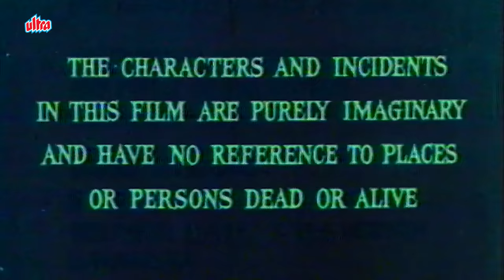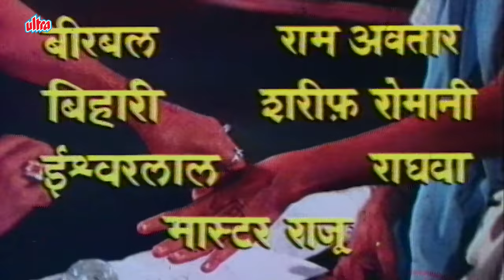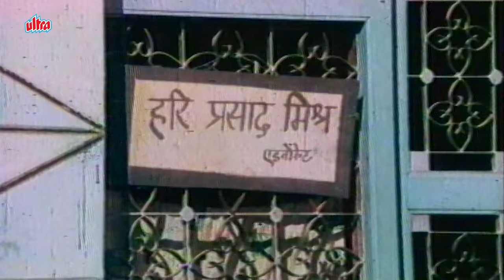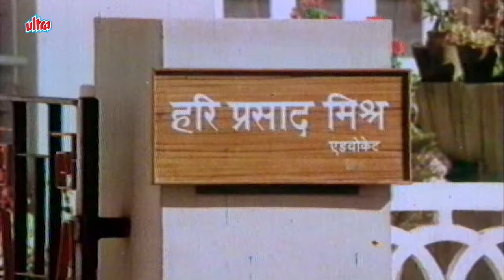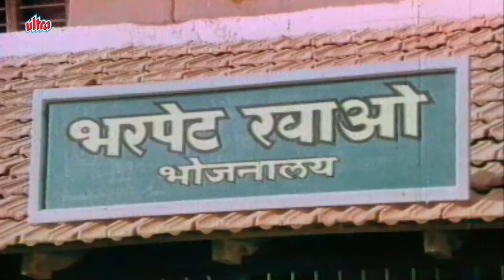Ek Gaon Ki Kahani 1975 Full Movie HD | Rakesh Pandey | Jayashree Gadkar | Purani Movie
Director: S.S. Balan

Cast:
Manjula Manjula ... Bela
Rakesh Pandey... Mangal
Jayshree Gadkar... Gangaram's Wife